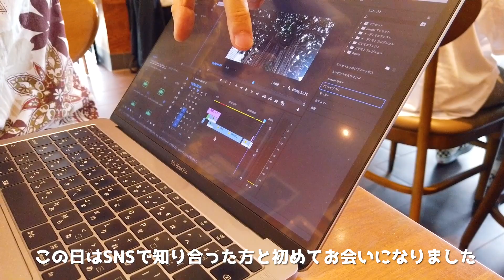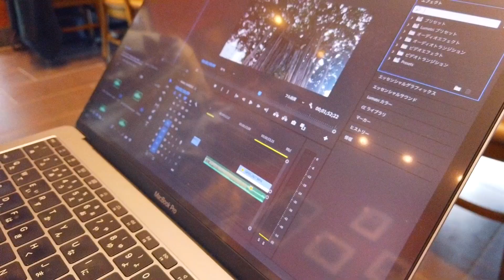【沖縄】まるで外国!?美しい『アラハビーチ』でゆるく映像仲間について語る・Vlog・okinawa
今回は北谷にある外国人がやたら多い夕日が見える美しいビーチをご紹介します。

ここは米軍基地からも近いので、週末なんかは外国の方が結構いて、沖縄なのにまるで外国にいるかの様な気分にさせてくれるビーチです。

バスケットコートや遊具、バーベキュー、マリンスポーツなども充実していて色んな層の方が楽しめるビーチです。

そこで映像などの同じ趣味をもった仲間などについて、アラハビーチの美しい映像と共にゆる～く語った動画になります。

どうも!!沖縄で映像制作やっていますテルです!!

この動画が少しでも映像関連に興味がある方の参考になれば幸いです！

それではまた、次回の動画でお会いしましょー！！

▼撮影スポット情報▼

▼映像仲間▼

・TAKA
ブログ

質問や、撮影依頼などもDMにてお気軽にご相談下さい。
▼MITTEKI TV 再生リスト▼

▼動画内、BGM/効果音▼

▼動画内、撮影機材▼

●メインカメラ : Sony a6000
　広角レンズ　 : 16-50mm F3.5-5.6

●単焦点レンズ : Sigma 30mm F1.4

●カメラ2 :  DJI Osmo Pocket